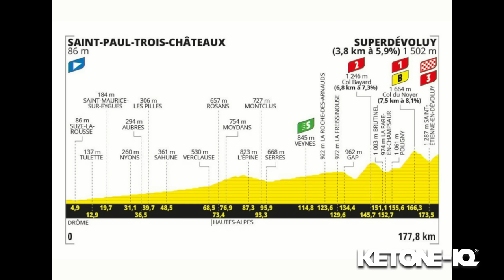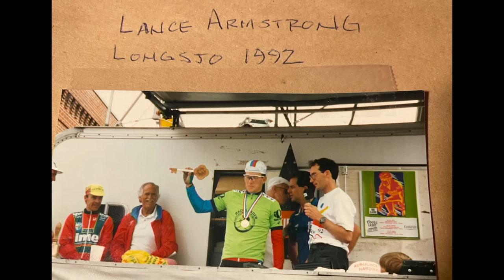The Green Jersey Battle is not over | Tour De France 2024 Stage 16 | THEMOVE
There was no general classification battle today, as expected. The Green Jersey Battle may come down to being decided by intermediate sprints, which will be a great battle to watch.

LMNT: Get your free 8-count Sample Pack with any LMNT purchase . Be sure to try the new LMNT Sparkling - a bold, 16-ounce can of sparkling electrolyte water.

AG1: Try AG1 and get a FREE 1-year supply of Vitamin D3K2 AND 5 free AG1 Travel Packs with your first purchase

OneSkin: Give your skin the UV protection, hydration, and cellular support it needs with OneSkin. It’s time to expect more from your skin care routine.

THE FEED: Get the Tour de France Pack. There are 11 products for $21.